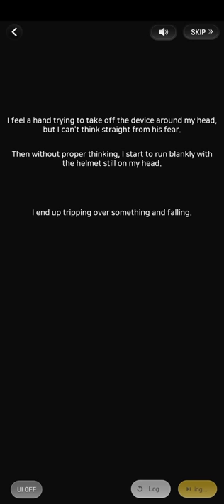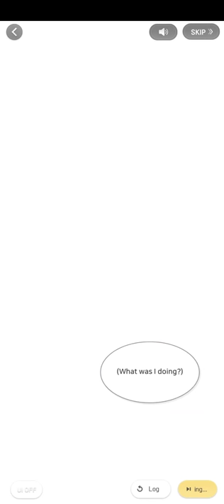(1/2) Relaxation And You (Hansol 2020 Valentine's day Date | Wannabe Challenge)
つ━☆・。

This was part 1 of 2 of Hansol's 2020 Valentine's day Date: Relaxation And You.

"A special hotel vacation Hansol has prepared for me! Fun games, a luxurious spa... But things do not go as planned!. . ."

- PandaGames

0:00 CH 1
4:30 CH 2